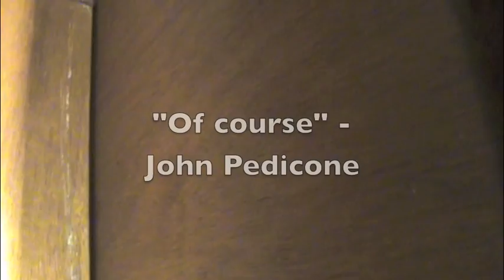TUSD HB2281 - Penaran and Pedicone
December 30th, 2010, day before HB2281 takes effect. Angelica asks Pedicone about the program she loves so much, TUSD Ethnic Studies